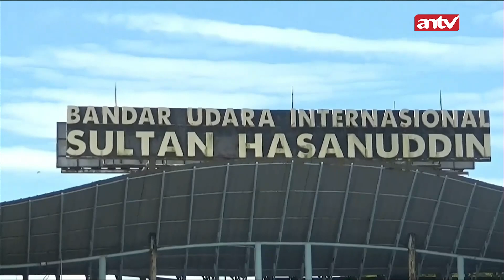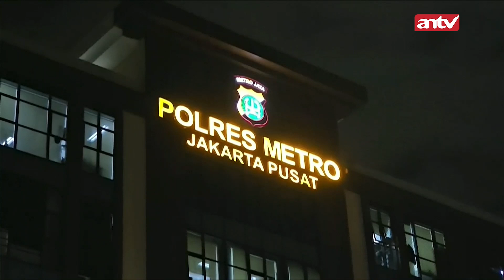Kaesang Maju Pilkada DKI 2024? | 1 JULI 2024 | Cakrawala ANTV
ANTV NEWS+ -

Sekjen PKS Habib Aboe Bakar Alhabsyi mengatakan Jokowi Menyodorkan anaknya yaitu Kaesang Pangarep sekaligus Ketum Partai PSI kepada para pimpinan Parpol untuk bisa maju di Pilkada DKI Jakarta 2024. Namun hal itu dibantah Ketum Parpol PAN Zulkifli Hasan, dia mengatakan justru Jokowi melarang Kaesang untuk maju di PILKADA DKI JAKARTA 2024

000013
004047